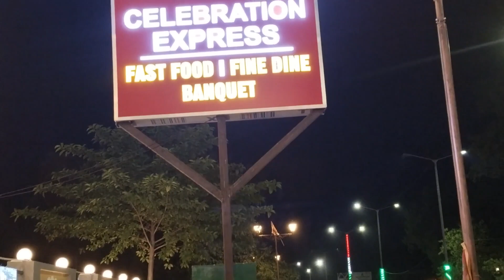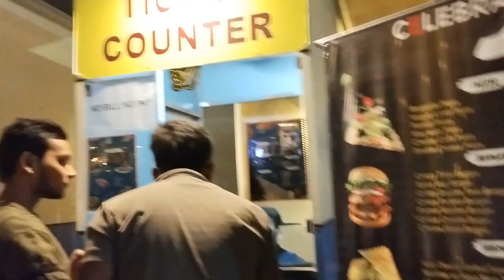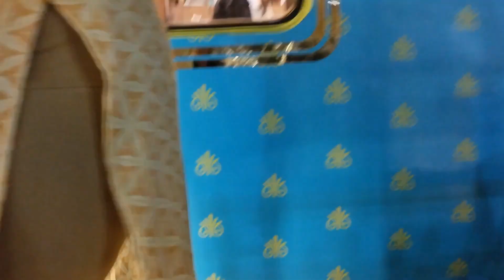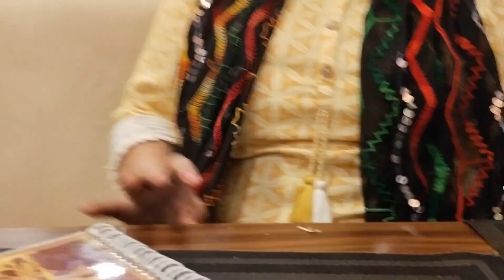👌Train restaurant in"Jhansi"celebration express 🎉